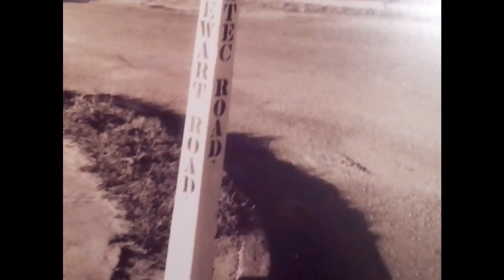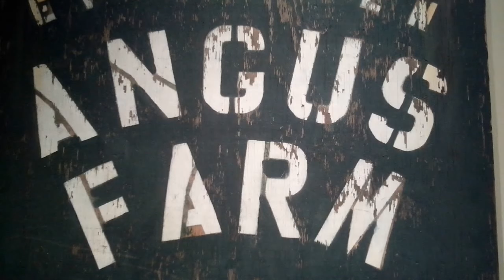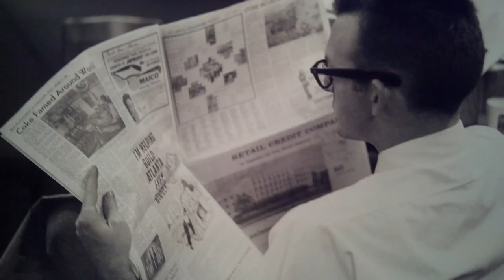It's the Friday Morning Stir Crazy Hour